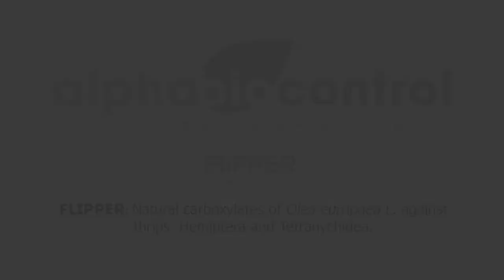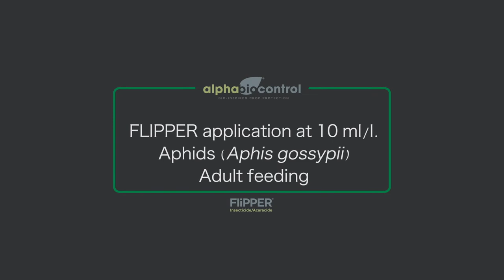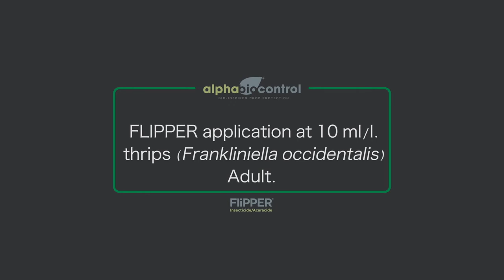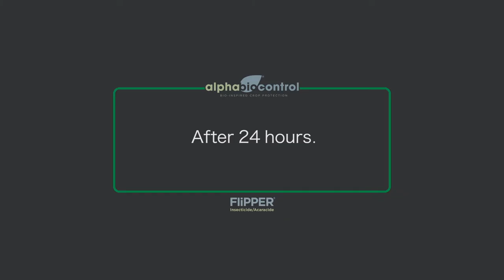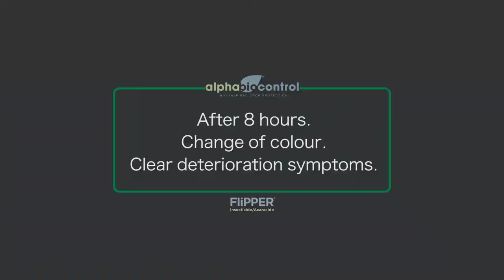The Effectiveness of Flipper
With an active ingredient derived from vegetal sources, Flipper™ is a modern insecticide/acaracide that provides fast acting, lasting/persistent control of egg, larvae and adult’s life stages of phytophagous pests.

Levels of efficacy, which can be seen in this video, are directly comparable to conventional market standards in the control of target species which include: Aphids, Whitefly, Thrips, Mites, Psylla, Leafhoppers and Scale.

Flipper™ has a negligible impact on beneficial insects and pollinators: field tests confirm a negligible impact on bumblebees and honeybees as well as populations of beneficial insects.

The product has an excellent tox and ecotox profile, has no MRL requirements and a zero day PHI for all crops.